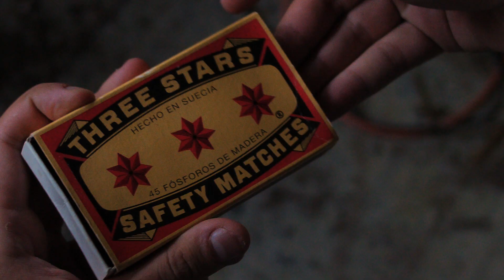El Último Puertorriqueño: Episodio 2 "Subsistir"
Episodio 2

"Subsistir"

La comida y el agua son esenciales para la supervivencia. En este episodio Carlos encuentra una de las comidas más apreciadas en Puerto Rico.